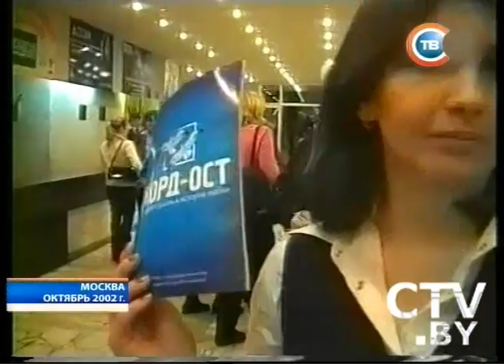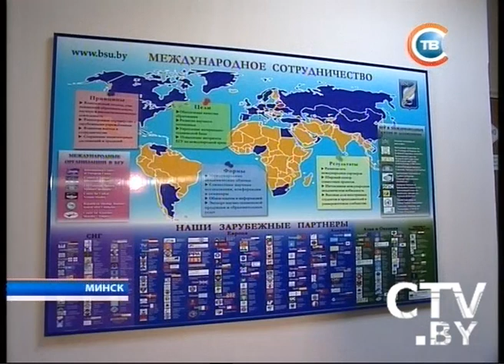CTV.BY: Новости 24 часа 26 октября 2012 в 13.30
Наводнение на Филиппинах: затоплены сотни населенных пунктов, 6 человек погибли, 10 пропали без вести
Теракт на севере Афганистана во время молитвы верующих: 40 человек погибли, более 50 ранены
Александр Лукашенко: Для меня лично, и для государства тем более, спорт -- это великое дело, это большая экономика